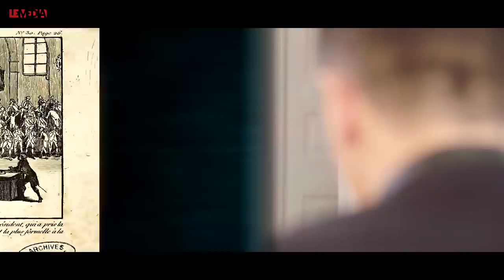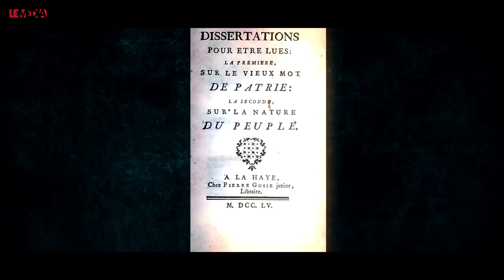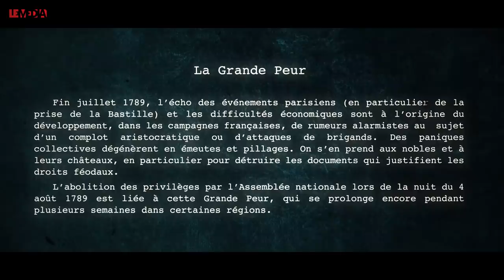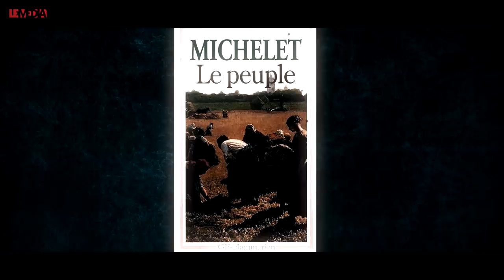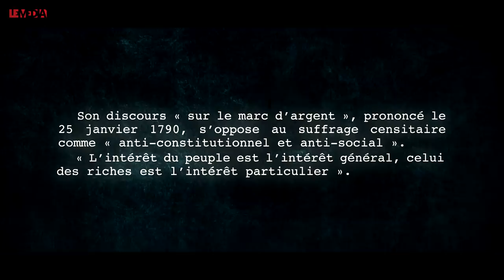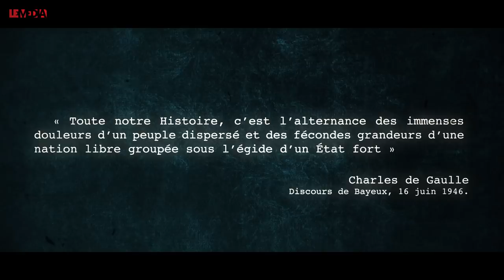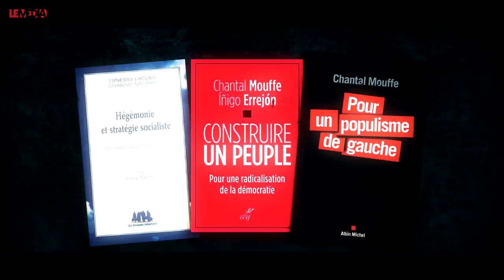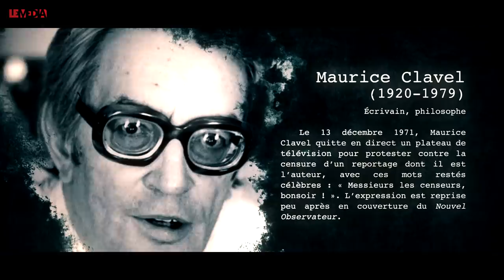« LE PEUPLE » EN POLITIQUE DEPUIS LA RÉVOLUTION | « LA GRANDE H. », GÉRARD BRAS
« Nous sommes ici par la volonté du peuple et nous ne sortirons que par la force des baïonnettes ». Avec cette phrase célèbre, le 23 juin 1789, le député Mirabeau rejeta l’ordre donné par le roi Louis XVI au Tiers-État de se dissoudre, alors que ce dernier, qui regroupait les représentants des habitants non-nobles du royaume, venait de se déclarer Assemblée constituante. Était ainsi posé le cadre de la politique moderne, dont notre monde est l’héritier : le détenteur de la souveraineté n’est plus un monarque ni un quelconque individu ou groupe singulier, mais le peuple, comme communauté titulaire du droit à se gouverner elle-même.

Comment, dès lors, la qualification de « populisme » peut-elle être aujourd’hui péjorative et servir à discréditer certaines formations politiques ou certaines revendications qui dénoncent l’écart entre les aspirations du peuple et l’action conduite par ses représentants ?
En partant de ce paradoxe, cet épisode de « La grande H. », donne la parole au philosophe et historien des idées Gérard Bras, auteur de plusieurs ouvrages sur la formation et l’évolution de l'idée de peuple en politique depuis le Siècle des Lumières. Le moment crucial, explique Gérard Bras, est bien la Révolution française : avec elle, le peuple n’est plus une masse informe et passive, qui doit être gouvernée par des autorités extérieures (le roi en particulier) au nom de Dieu ; il a désormais vocation à exercer la souveraineté, dont il est l’unique dépositaire, par le biais d'assemblées et de délégués – lesquels ne sont légitimes que dans la mesure où ils le représentent effectivement. Gérard Bras évoque les différences entre les notions de « peuple » et de « nation », ainsi que leurs rapports avec la notion d’État, à partir de la période révolutionnaire. Les pensées de Hegel et de Michelet correspondent à des développements importants de l’idée de peuple au XIXe siècle, dont on trouve ensuite la marque dans les conceptions qui président à l’action de Charles de Gaulle. Ce dernier envisage différemment le peuple selon qu’il s’agit de celui des Français, pendant la Seconde Guerre Mondiale, ou celui des Algériens pendant sa guerre d’indépendance.

Aujourd’hui, face à la crise aigüe de la représentation politique dont le mouvement des gilets jaunes est l’expression la plus récente, plusieurs courants de pensée politique réactivent la notion de peuple. Gérard Bras évoque l’approche de Jacques Rancière, pour qui « un peuple » n’existe que dans les moments où une mobilisation lui donne forme. Il aborde aussi les positions d’Ernest Laclau et de Chantal Mouffe, qui défendent un « populisme de gauche » issu de la tradition d’Amérique du sud. Leurs idées influencent aussi bien Podemos, en Espagne, que le mouvement de La France Insoumise, passé à « l’ére du peuple » en 2016.
Montage Nathalie Heydel, motion design Kilian Le Dantec.
Une émission de Julien Théry.